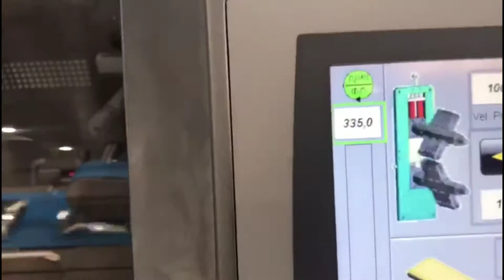Plan IT Packaging Systems - Fully Automated Flow wrapper for Cookies with Top Load Cartoner. 400ppm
Plan IT Packaging Systems offers a fully automated flow wrap packaging solution for individually wrapping cookies, featuring a high-speed flow wrapper and top load cartoner that can handle up to 400 cookies per minute. The system is equipped with a chicane system to accurately singulate the cookies and a smart belt that can phase and space the product onto the flow wrapper. Additionally, the system features an automatic cartoning system to pack the flow wrapped cookies into cartons, providing a complete end-to-end packaging solution for your cookie products.